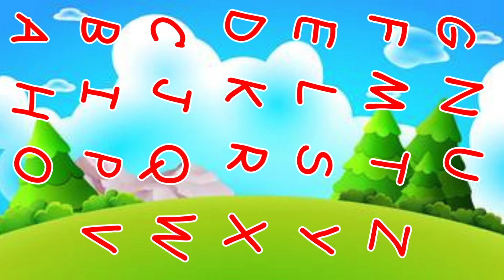ABC Song without music - The Alphabet Song Nursery Rhymes For Kids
Welcome to Mima kids Tv! We make fun videos to help you learn your ABCs. You'll see colorful animations, hear catchy songs, and play interactive games with our friendly characters. We want to make learning the alphabet super exciting for you.